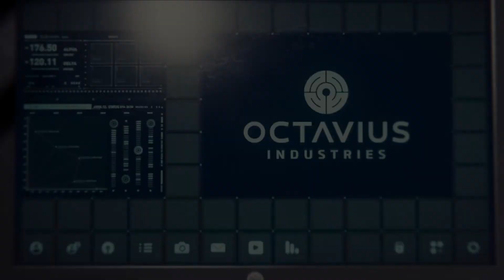Dr. Otto's Lab | Prosthetic Arm | Marvel's Spider Man Remastered | GAMEPLAY #2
PS4 Spider-Man (Marvel's Spider-Man) Gameplay Walkthrough Part 1 for PS4 Pro includes a Review, Intro and Campaign Mission 1. My 2018 Marvel's Spider-Man Gameplay Walkthrough will feature the Full Game Story Campaign. Thanks Playstation for giving me the Full Game of Marvel's Spider-Man on PS4 Pro. Characters in Marvel's Spider-Man include Mary Jane Watson, Miles Morales, Aunt May, Norman Osborn, Yuri Watanabe, Black Cat, Silver Sable,  Mister Negative, Kingpin, Shocker, Electro, Rhino, Scorpion, Vulture, and Taskmaster. Marvel's Spider-Man also has Suits, Suit Power, Suit Mods, Classic suit, Advanced suit, Spider-Punk, Iron Spider, Velocity suit, Spider-Man Noir suit, Steve Ditko-inspired suit, Secret War suit, Scarlet Spider suit, Spider-Armor Mark II and Spider-Man 2099. Innovator Skills, Defender Skills, Webslinger Skills, Gadgets, Missions, Collections, Benchmarks, Characters and more! Spider-Man's episodic DLC, The City That Never Sleeps, has three chapters. Chapter 1: The Heist (Featuring Felicia Hardy, aka Black Cat), Chapter 2: Turf Wars and Chapter 3: Silver Lining. I'll play the Full Game of Marvel's Spider-Man until the Single Player Campaign Ending.